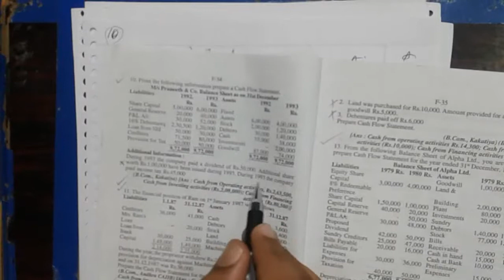cash flow accounting part 12 in hindi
cash flow part 12 accounting in hindi